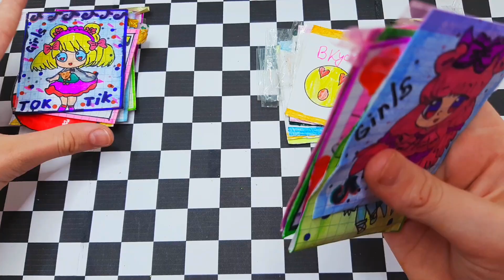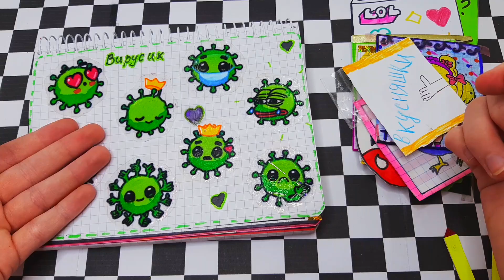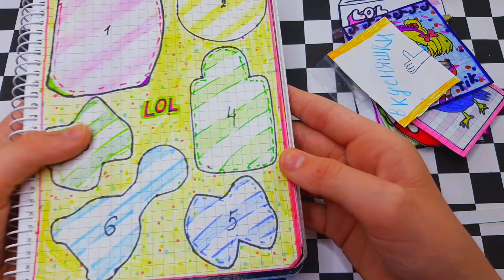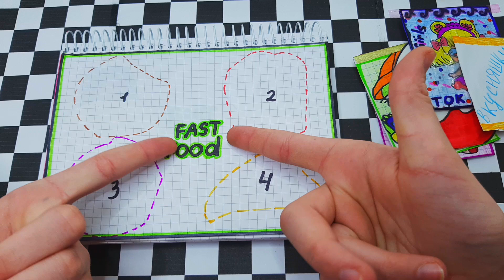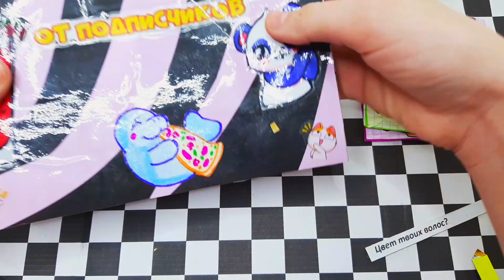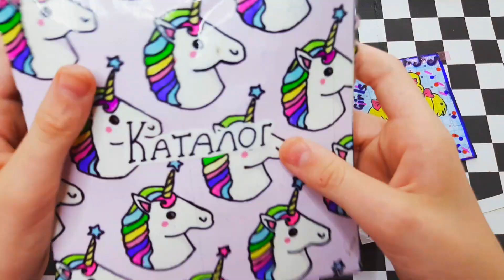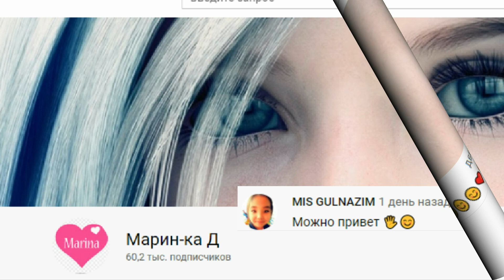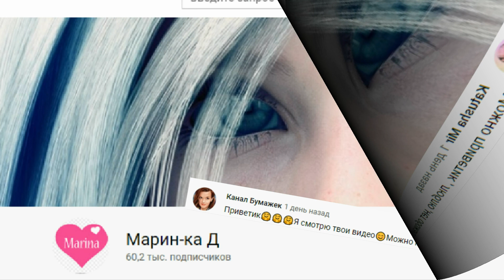Tik Tok🌸Бумажных сюрпризов✨Распаковка🌸 Марин-ки Д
По поводу посылок пишите в Джмаил , инстаграмм или в ВК:
Или пишите в Instagram:  marinka_d2010

Basteln mit Papier
Papa Toy TV
DAILY ART BOX
Papier überrascht Kanal
Little Karla
Zrób to sam
Julia DIY
Show Origami
#5 DAKİKADA HALLET